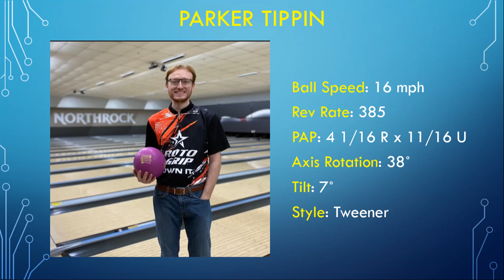Phaze V | 14lbs of Fury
Storm staffer Parker Tippin throwing the new Phaze V from Storm.

Can you feel it? That’s power. Pure, unchecked tournament-winning power. Combining proven technologies, the Phaze V is an alchemy of components that will provide nothing but soaring scores. Every ball has the general desire to imagine itself as the start of something entirely new, unbeholden to what has come before. When the salt settles, we’re left with neither triumph nor tragedy. Instead, it’s one more chapter in the continuing saga, punctuated by a moment of genuine awe. One of those moments is right now.

This low RG gem has a strong heart. Being one of the most aggressive symmetrical balls ever devised, your shots become more comfortable so you can bowl with effortless focus on your shot quality. The Velocity Core is designed to help you play at pace with more revs, power and control, for true consistency. There is a reason this construction has turned into the go-to chassis for professionals around the world.

Special Thanks To: Northrock Lanes and Storm Bowling.